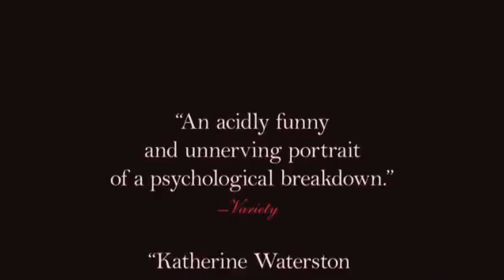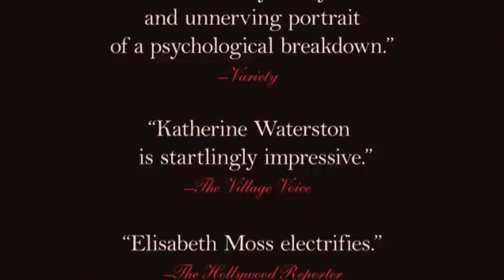Queen of Earth Trailer